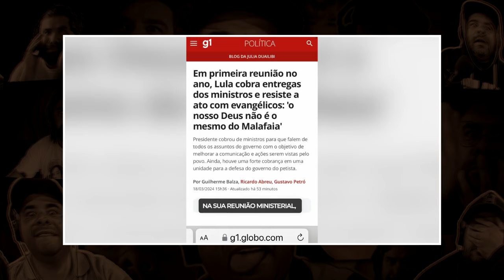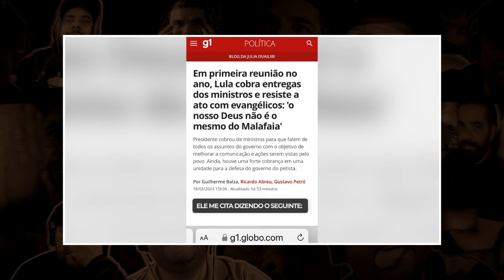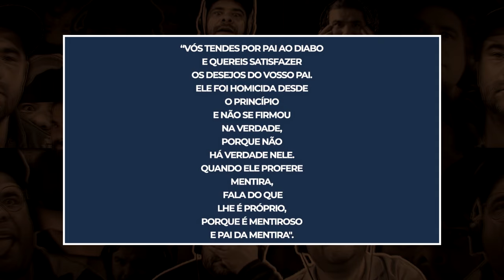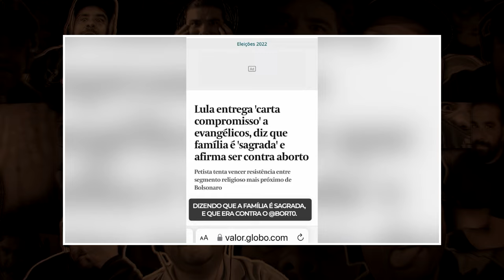Silas Malafaia da RESPOSTA a Lula PODERIA TER DORMIDO SEM ESSA